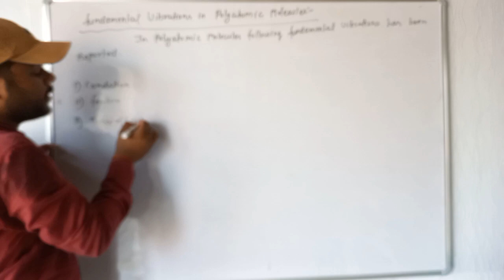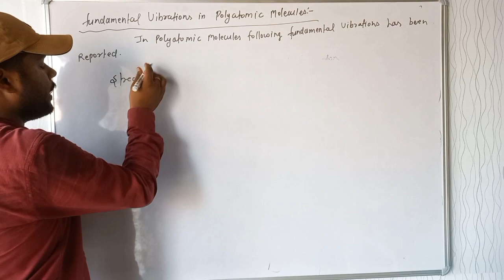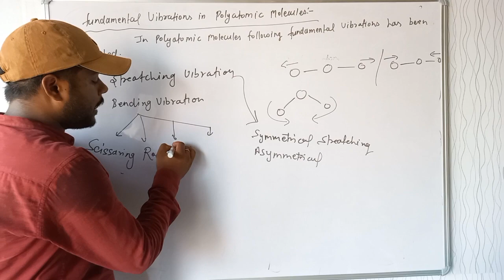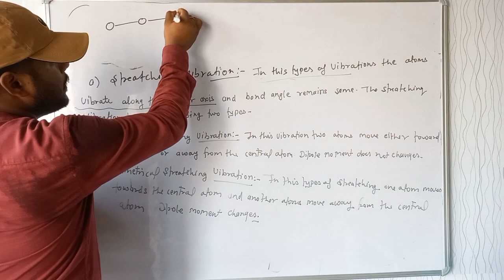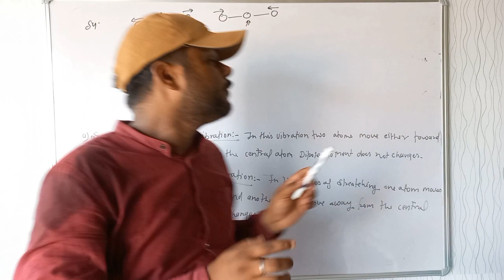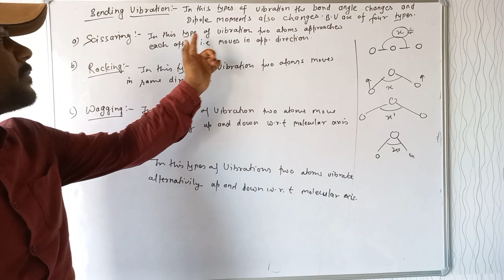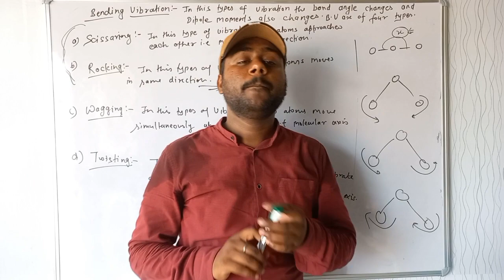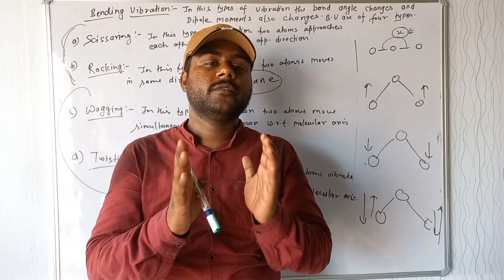(P-3) Vibrational Spectroscopy | Molecular Vibration | Stretching & Bending Vibrational Spectroscopy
Vibrational Spectral
Vibrational Spectroscopy
I R Spectroscopy
Degree of Freeom
Molecular Vibration
Stretching Vibration
Types of Stretching Vibration
Asymmetric Vibration
Symmetrical Vibration
Bending vibrational
Types of bending vibration
Scissoring Vibration
Rocking Vibration
Wagging Vibration
Twisting vibration
Bending vibration in IR Spectroscopy
Bending and stretching vibration
I R Spectroscopy for Bsc 4th semester
Vibrational Spectroscopy for Bsc 4th semester
Stretching Vibration in IR Spectroscopy
Chemistry By Satyam Srivastava